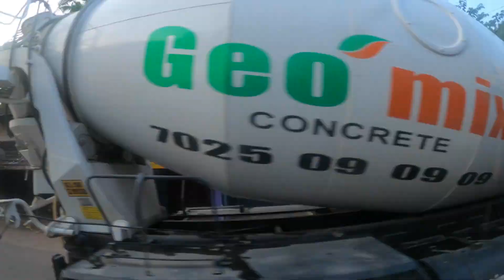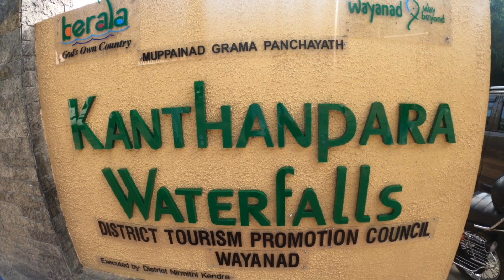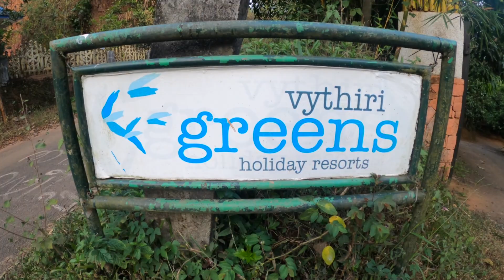WAYANAD FAMILY TRIP PART 1|| BANASURA DAM || KANTHANPARA WATERFALLS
1979 ൽ ആരംഭിച്ച ഒരു ഡാമും ഒരു കനാൽ പദ്ധതിയും അടങ്ങുന്ന ഇന്ത്യൻ ബനാസുരസാഗർ പദ്ധതിയുടെ ഭാഗമാണ് ഈ ഡാം.  കക്കയം ജലവൈദ്യുത പദ്ധതിയെ പിന്തുണയ്ക്കുക, ദീർഘകാല വരണ്ട കാലഘട്ടത്തിൽ ജലക്ഷാമം ഉണ്ടെന്ന് അറിയപ്പെടുന്ന ഒരു പ്രദേശത്തെ ജലസേചനത്തിനും കുടിവെള്ളത്തിനുമുള്ള ആവശ്യം നിറവേറ്റുക എന്നിവയാണ് പദ്ധതിയുടെ ലക്ഷ്യം.

ഡാമിന്റെ ജലസംഭരണിയിൽ ജലസംഭരണി ചുറ്റുമുള്ള പ്രദേശങ്ങൾ വെള്ളത്തിൽ മുങ്ങിയപ്പോൾ രൂപംകൊണ്ട ഒരു കൂട്ടം ദ്വീപുകളുണ്ട്. ഇന്ത്യയിലെ ഏറ്റവും വലിയ എർത്ത് ഡാമും ഏഷ്യയിലെ രണ്ടാമത്തെ വലിയ ഡാമുമാണ് ഇത്. കൂറ്റൻ കല്ലുകളും കല്ലുകളും ചേർന്നതാണ് ഈ  അണക്കെട്ട്.

ആളൊഴിഞ്ഞതും ശാന്തവുമായ ഭൂപ്രകൃതിക്ക് പേരുകേട്ട വയനാട്ടിലെ  മനോഹരമായ ഒരു ചെറിയ വെള്ളച്ചാട്ടമാണ് കാന്തൻ‌പാറ. വയനാട്ടിൽ വരുന്നവർ അതികം അറിയപ്പെടാത്ത ഒരു destination ആണിത്. വളരെ നിശബ്ദമായ ഒരു അന്തരീക്ഷത്തിൽ മനസിന് കുളിർമ നൽകുന്ന ചുറ്റുപാടാണ് ഇവിടുത്തെ പ്രത്യേകത. എല്ലാ വശങ്ങളിലും മനോഹരമായ പച്ചപ്പുകളാൽ ചുറ്റപ്പെട്ട, പ്രകൃതിയുടെ ശാന്തമായ ആലിംഗനത്തിൽ ഒരു ദിവസം ഇവിടെ തീർച്ചയായും ചെലവഴിക്കേണ്ടതാണ്.